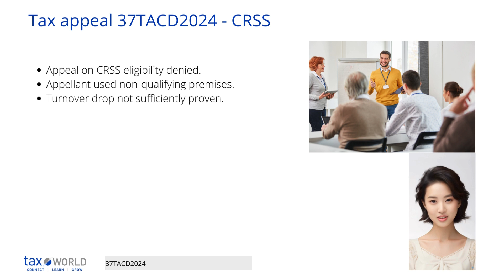Tax Appeal 37TACD2024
This is an appeal by a company ("the Appellant") of a determination by the Revenue Commissioners that the Appellant was not eligible for financial support under the Covid Relief Support Scheme (CRSS) for the period January - June 2021.
Background
The Appellant provides training, consultancy and advisory services to the industry.
The Appellant's registered address is Unit X, Y Enterprise Centre.
Prior to the pandemic, the Appellant provided services at clients' premises, hotel conference facilities, and an on-site meeting room at the Enterprise Centre. Clients did not attend Unit X itself.
In late 2020, Covid-19 restrictions came into force limiting public movements and access to business premises.
The Appellant registered for the CRSS in January 2021 and received €7,531 over 14 weeks. A final payment was withheld pending confirmation of eligibility.
Key Issues
Whether the locations where the Appellant provided services constitute "business premises" under the CRSS legislation.
Whether the Appellant's turnover was reduced enough (by 75%+ under the rules at the time) to qualify for support.
Determination
The varying third-party premises used did not meet the definition of "business premises".
There was insufficient evidence presented that turnover declined by over 75% during the specific claim period.
Outcome
The Revenue Commissioner's determination that the Appellant was ineligible for CRSS support was affirmed. The appeal was unsuccessful.